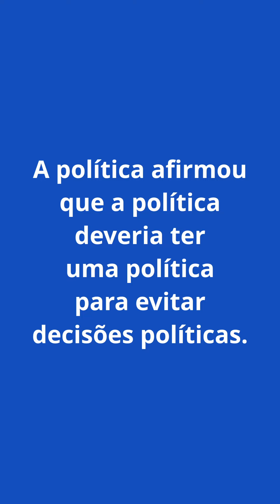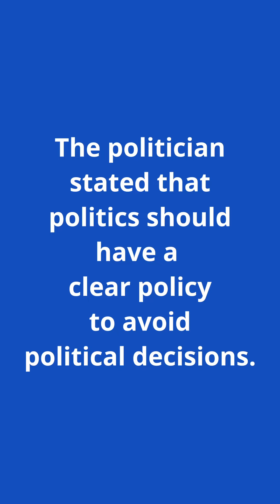Vamos falar de política (como falar isso em inglês!)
Politics, politician, policy, political... como é, afinal, política em inglês?